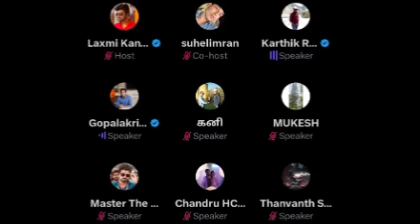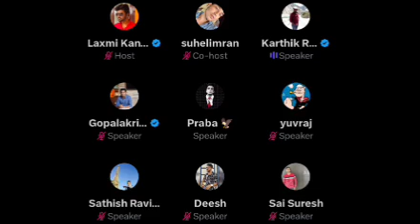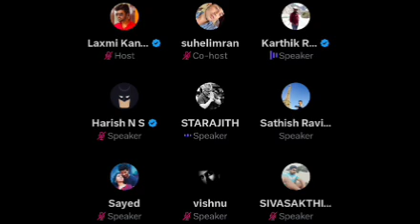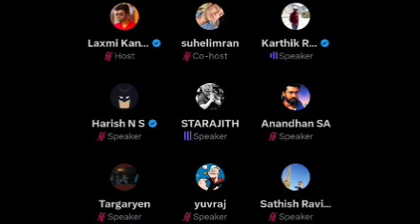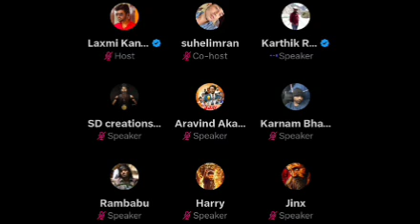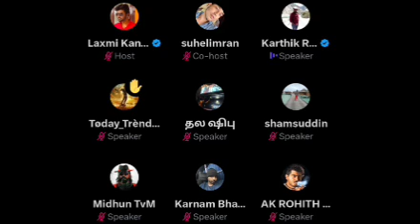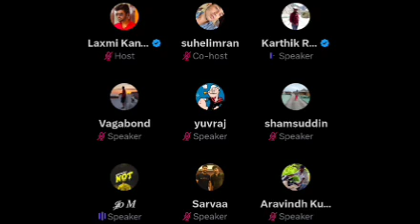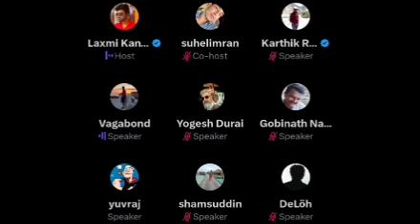Kanguva Glimpse Live Reaction 🔴 | Trackers குடுத்த Hype இல்லை | Time Pass Space Full Video